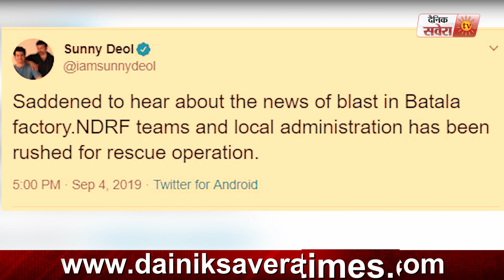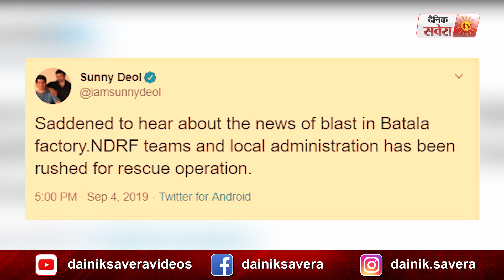Breaking: Batala Blast पर MP Sunny Deol ने Twitter पर जताया दुख